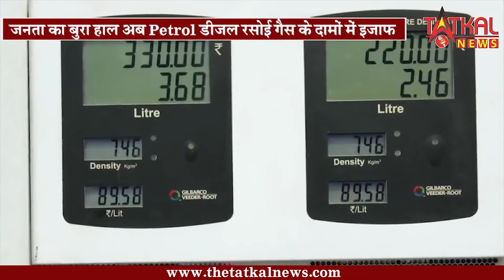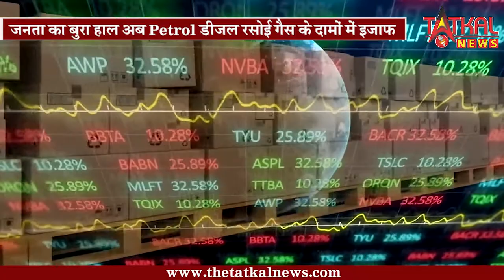कोरोना महामारी की दोहरी मार पेट्रोल डीजल रसोई गैस में भारी बढ़ोतरी TatkalNewslive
कोरोना महामारी की दोहरी मार पेट्रोल डीजल रसोई गैस में भारी बढ़ोतरी